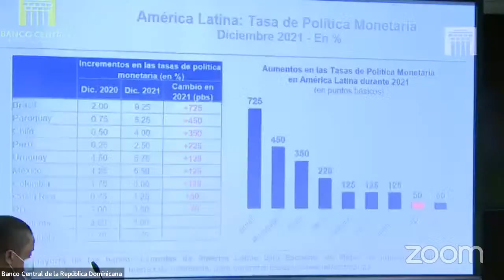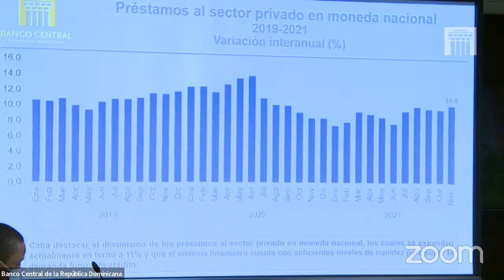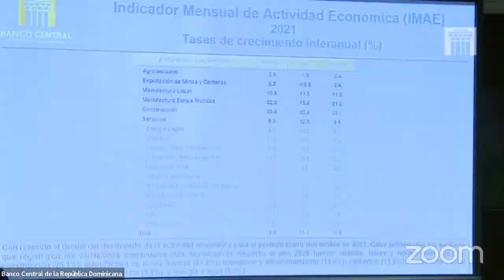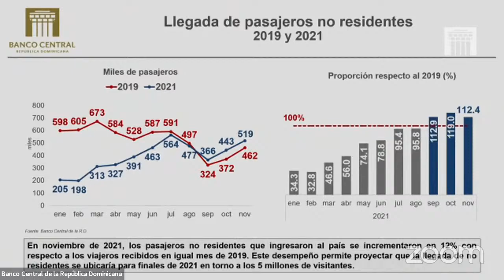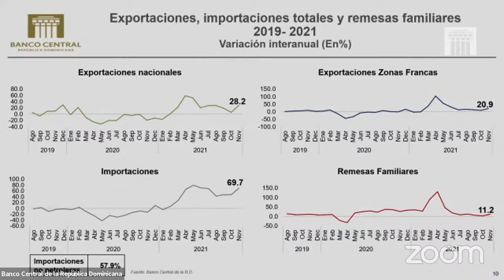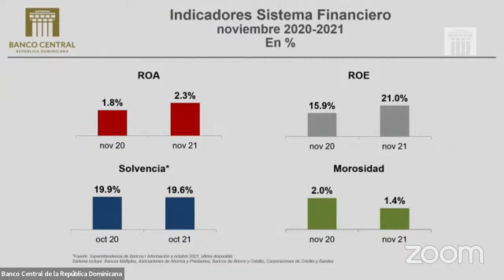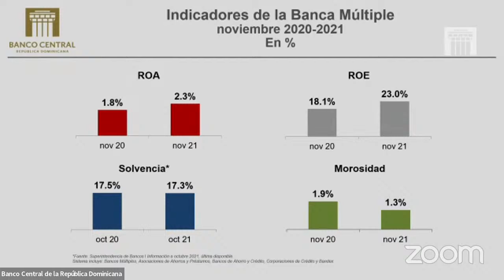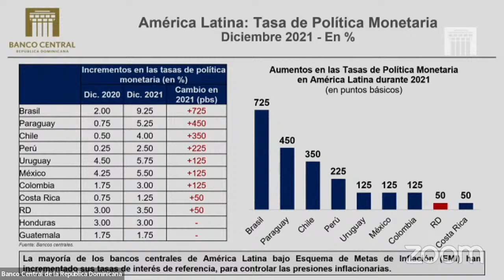Rueda de prensa 29 de diciembre 2021